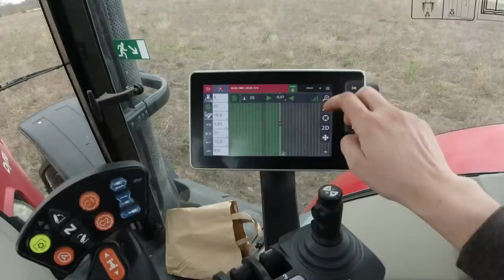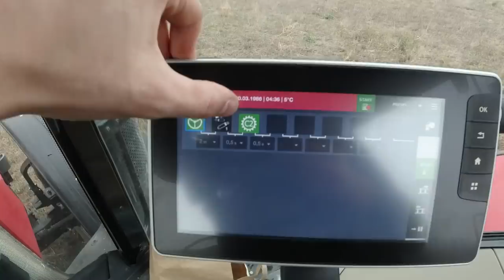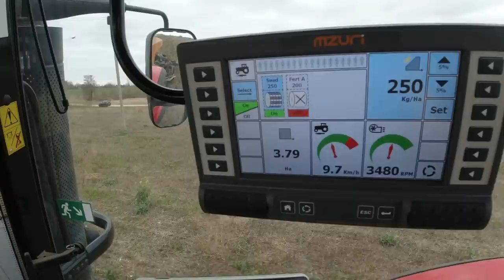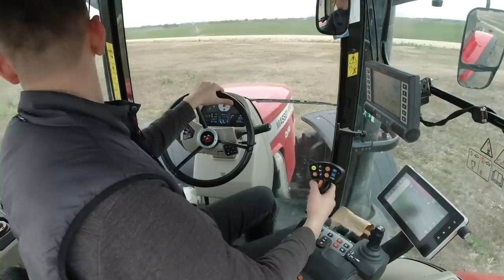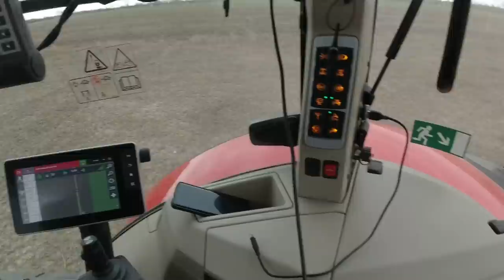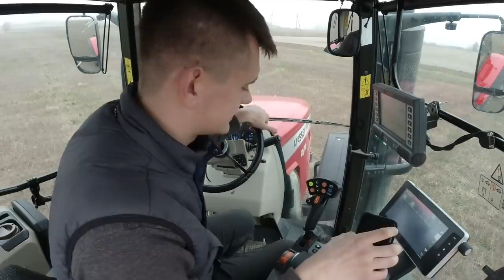#8 Sėja, sniegas ir nuotolinis mokymasis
Jeigu turite klausimų- klauskite :)